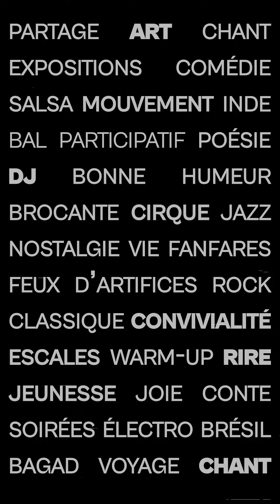Découvrez le programme culturel estival LE BRUIT DES DUNES 2024 !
Ça y est ! Le programme culturel de votre été "Le Bruit des Dunes" à Saint-Brevin-les-Pins est en ligne ! 🤩

Concerts, théâtre, soirées DJ, spectacles jeune public, fanfares à tout-va, invitation à la danse et au voyage musical... Ça va sacrément bouger à Saint-Brevin !

Venez nombreux profiter de ces événements gratuits et tout public 😄